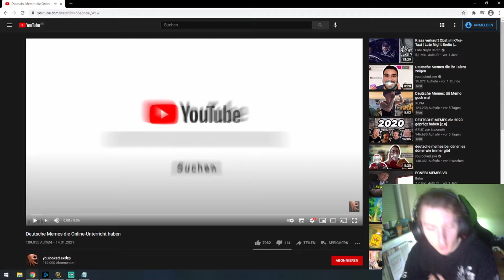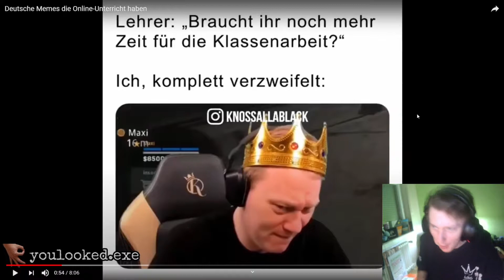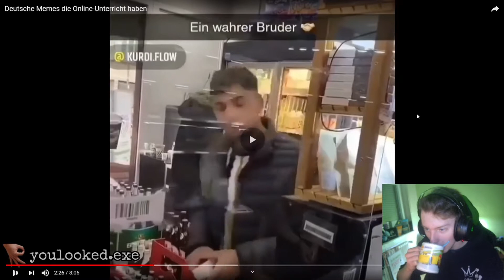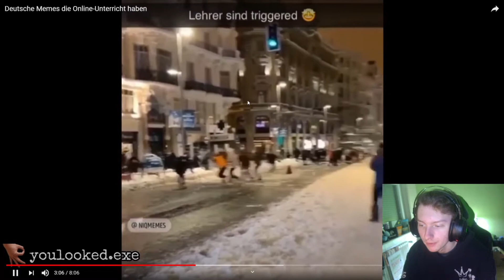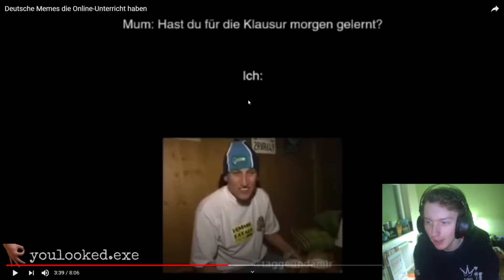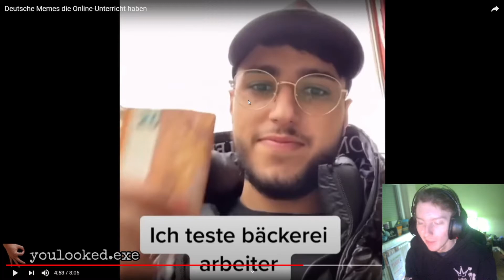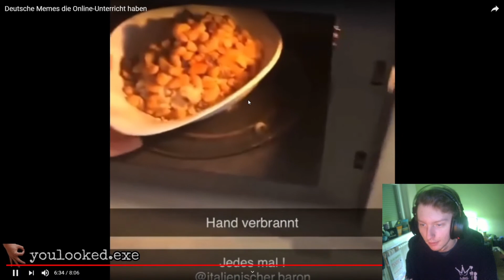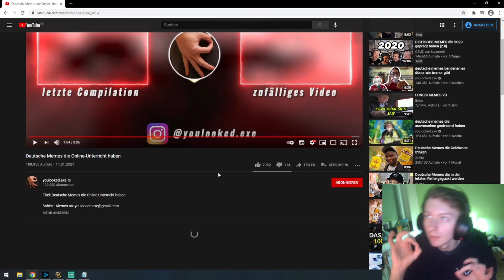Shedoox reagiert auf: "Deutsche Memes Online-Unterricht haben"